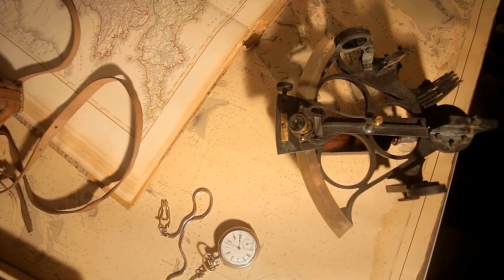Sea Witch | Ambient Ocean Magick | Powerful Shore & Water Inspiration with Wave Sounds | Witchcraft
Ambience of the Sea Witch path from shore to sea. Powerful ocean magick abounds with scenes of waves, storms, mermaids, seashells, bottles, knot tying, and sealife. This ten (10) minute video is set to the sound of waves crashing gently on the shore and the distant cry of gulls.

Play for inspiration during elemental water or ocean magick work, ley line or boundary rituals, during seasonal celebrations, spells & rituals, in the background for coven or moon gatherings, or just for aesthetics.

COPYRIGHT
All visuals licensed & curated by me (Anjou) and may not be used for commercial use without express permission.